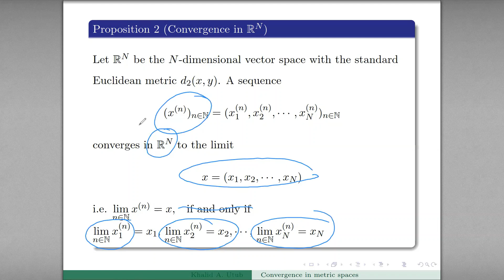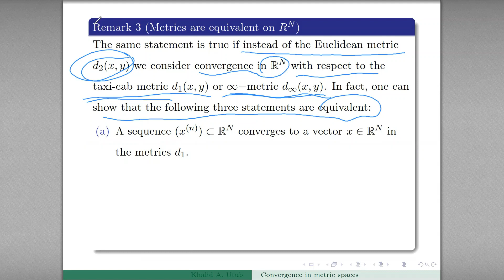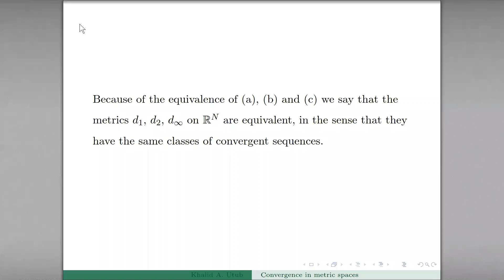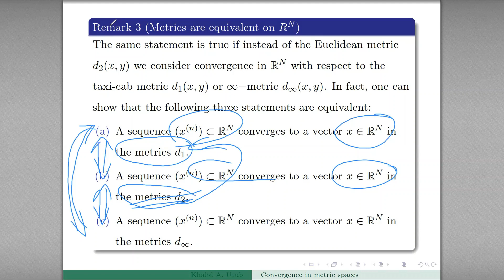home work 1